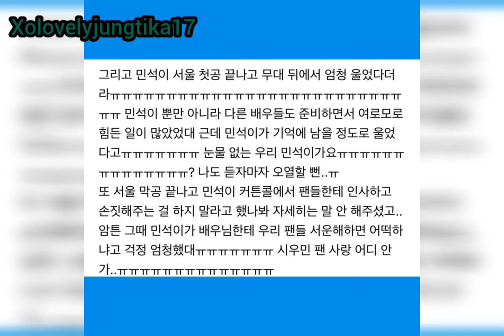[FMV] EXO OT9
My all picture in memory...